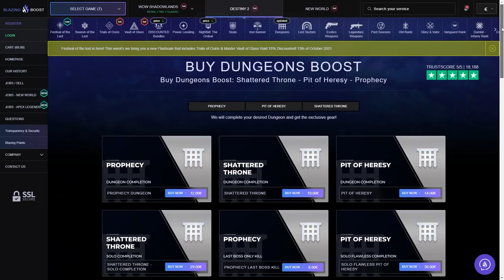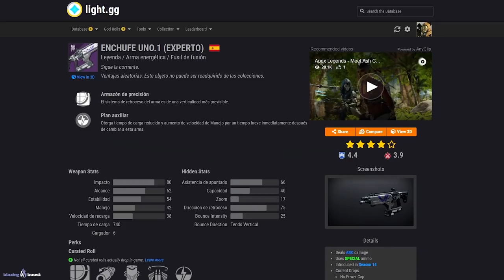GUÍA GRAN MAESTRO! GUARIDA de los DEMONIOS! PLATINO FÁCIL! - Temporada de los Perdidos | Destiny 2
0:00 Introducción
1:19 Armas Exclusivas de Ocaso de esta semana | 2-9 de Noviembre
1:44 Entrada + Builds y Recomendaciones
4:53 Gran Sala y oleadas de enemigos
8:50 Exterior
11:19 Jefe/ Sala final
15:20 Outro

🎁HABRÁ 5 GANADORES:
🥈Tracción Midas
🥉Sinfocambio
🎖Tercera Marca del Coleccionista
🎖Armonía Fragmentada

✅Requisitos:
1️⃣️Seguir a @Janpiert1 y a @TheWildGamer95
2️⃣RT🔁 y Like💖

► ¡Sígueme!
• Accesorios Gaming 10% dto. Código wildgamer
► Fuentes de información mencionadas en el video:
(Ninguna)

► Comunidad de PS4: TheWildGamers
► Videos que pueden interesarte:
► LOS MIEMBROS DE CANAL MÁS EXCEPCIONALES!
👨‍🚀MONJAKPT_TTV

💠MI PC:
• CPU: AMD Ryzen 7 5800X 3.8 GHz 8-Core Processor
• GPU/ Gráfica: Gigabyte GeForce RTX 3060 12 GB
• PLACA BASE: Asus ROG STRIX B550-F GAMING (WI-FI) ATX AM4
• CPU Cooler: Corsair H100i RGB PLATINUM 75 CFM
• Memoria RAM: Corsair Vengeance RGB Pro 32 GB DDR4-3200 CL16
• ALMACENAMIENTO: Samsung 970 Evo Plus 1 TB M.2-2280 NVME
• TORRE: Corsair iCUE 465X RGB ATX
• FUENTE: Corsair 850 W